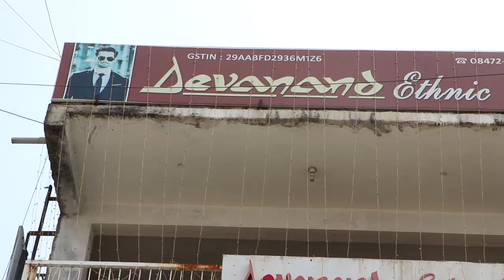"DEVANAND ETHNIC FASHION: PREMIUM SUITS, SHERWANIS, CASUAL & FORMAL WEAR IN KALABURGI"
ADDRESS: ABOVE LOUIS PHILIPPE, OPP CITY CENTER MALL, SUPER MARKET ROAD, KALABURGI